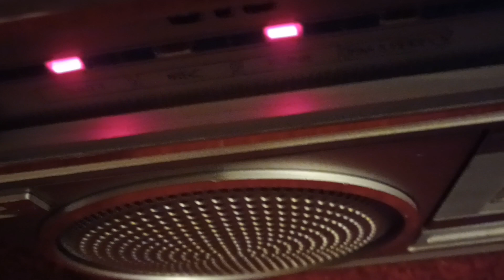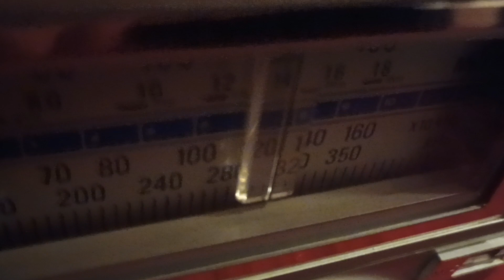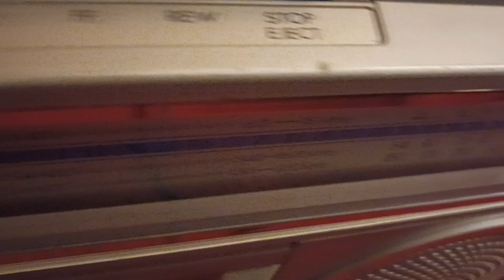Absolute Radio 1215/247m cease transmission announcement. 11th January 2023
They should have put Absolute Radio 60s to replace Absolute Radio on 1215AM/247m as it's not available on national DAB & it was where the original BBC Light Programme was & there's alot of history attached to it & would be a far cry to revert back to where all the 1960's pop was originally played Just a thought ☹️😪

R.I.P 247! Gone but never forgotten! Welcome to radio heaven! 😪☹️